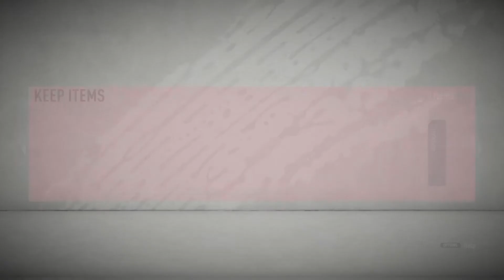THIS CARD IS INSANE! WHY IS HE SO CHEAP?!? 95 SUMMER HEAT PAUL POGBA REVIEW! Fifa 20 Ultimate Team